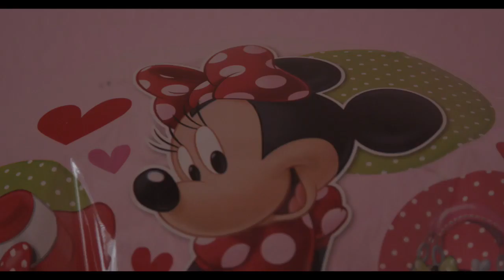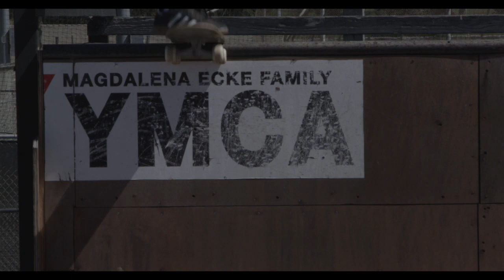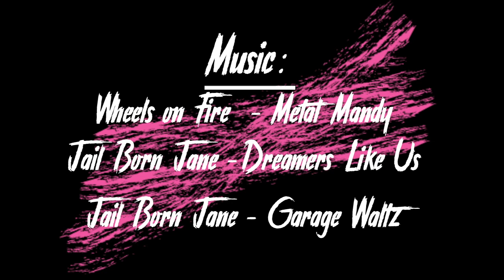Gnarly In Pink - CMF 275 Edit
Footage courtesy of: Editstock
-Wheels on Fire: Metal Mandy
-Jail Born Jane: Dreamers Like Us
-Jail Born Jane: Garage Walt